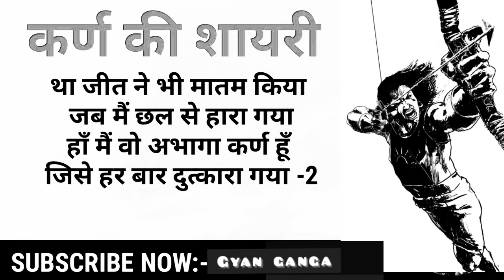एक सखा दुर्योधन को छोड़ सभी ने मेरे साथ छल किया......(कर्ण गाथा पार्ट -2)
एक सखा दुर्योधन को छोड़ सभी ने मुझसे छल किया कवच और कुंडल मांग कर  इंदर ने मुझको निर्बल किया

श्री कृष्ण और कर्ण केे बीच बातचीत

अगर शायरी अच्छी लगे लाइक शेयर एंड सब्सक्राइब करे Copyright Disclaimer under Section 107 of the copyright act 1976, allowance is made for fair use for purposes such as criticism, comment, news reporting, scholarship, and research.